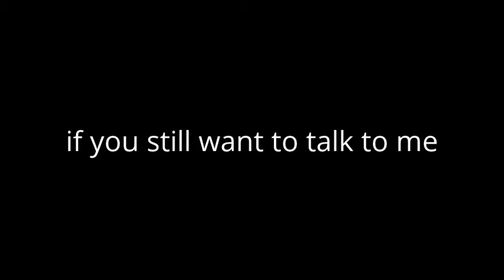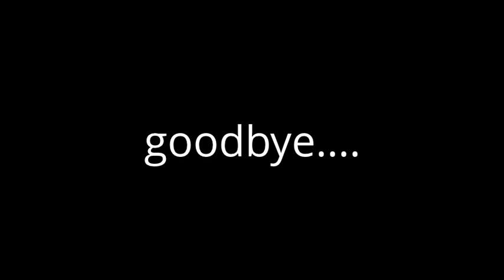i'm leaving...... *READ DESCRIPTION*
i say this in the description because i don't want to have to make ANOTHER VIDEO ABOUT ME COMING BACK, but i am back :D